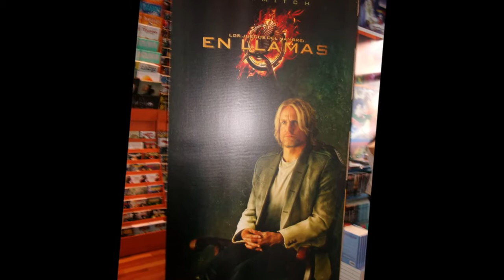Extra: Previa en llamas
Muchisimas gracias a los que asistieron, creo que hablo en nombre de todos los bloggers al decir que pasamos una tarde inolvidable y ojalá eventos así se vuelvan a repetir.

Del nuevo extremo, estreno En LLamas, evento, extra, los juegos del hambre, debate, libro, pelicula, fans los juegos del hambre, editorial, vasallaje, blogs, literatura, Argentina, argentinos, booktuber, previa en llamas